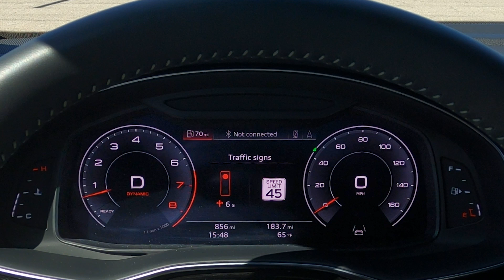Virginia DOT and Audi demonstrate C-V2X functionality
A new initiative from Audi and Virginia DOT, with other partners, is demonstrating how cellular vehicle-to-everything (C-V2X), can help improve the safety and efficiency of roadways